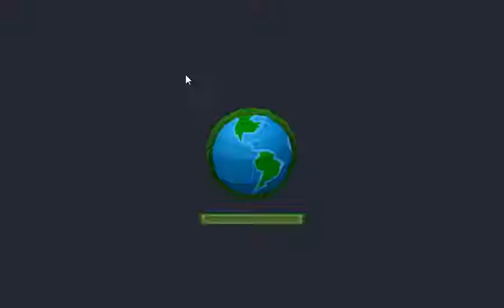Animal Jam: Randomness and Possible Username Changes!